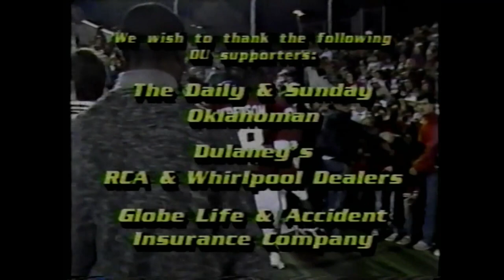1987 Oklahoma Football with Barry Switzer. Colorado at OU recap. 10/24/1987.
Coach Barry Switzer sits down with Steve Davis to chat about playing the Colorado Buffaloes under the lights at Owen Field.